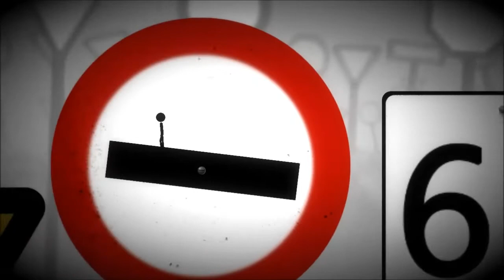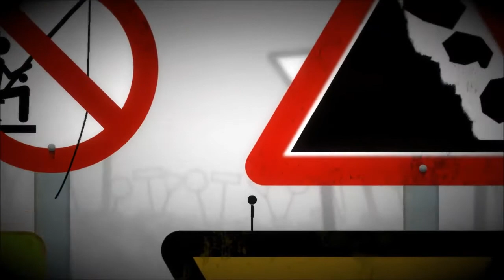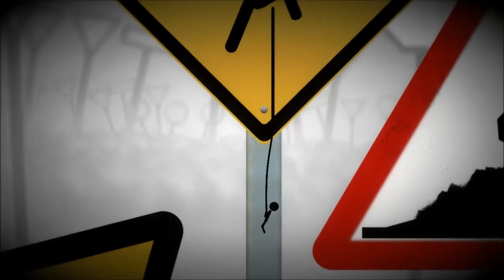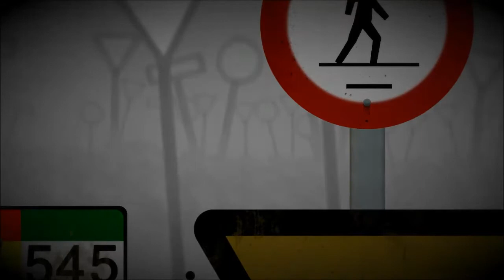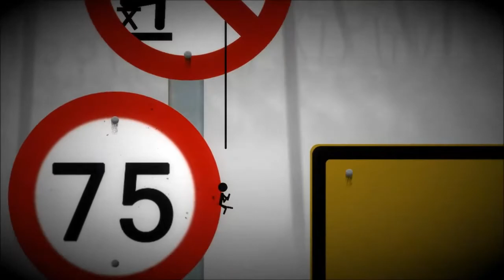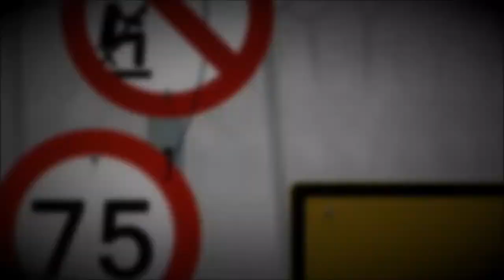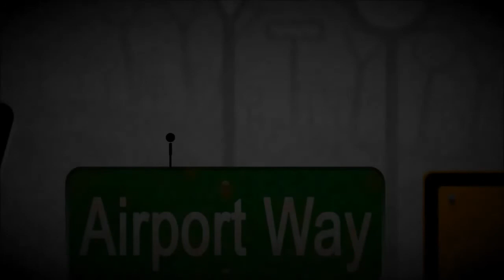Scoop's Let's Play - Sign Motion - Ep.01 - One Way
Hello!

Today I am playing Sign Motion by Midnart.

If you've ever thought about what it'd be like to be a stick man jumping through signs, look no further!